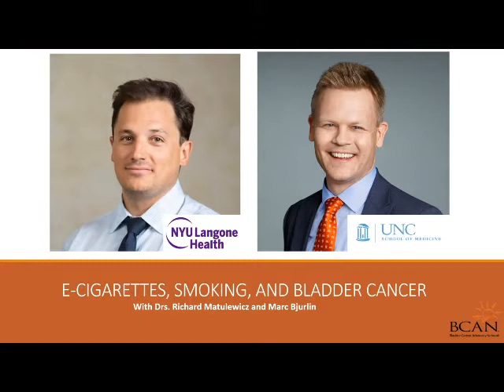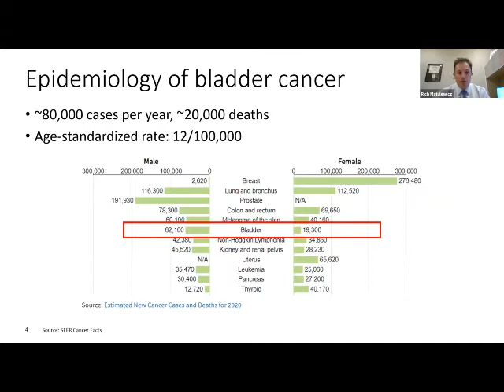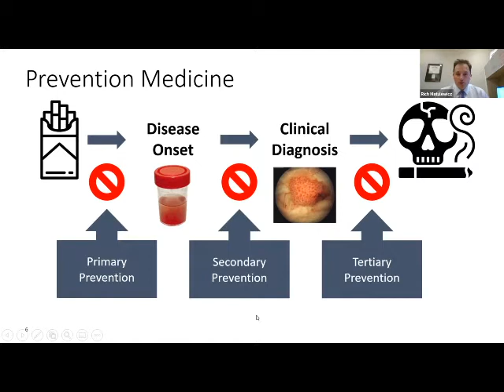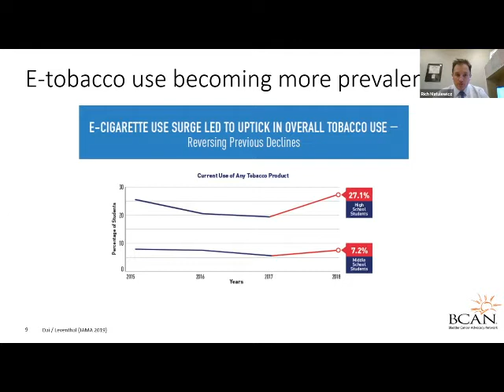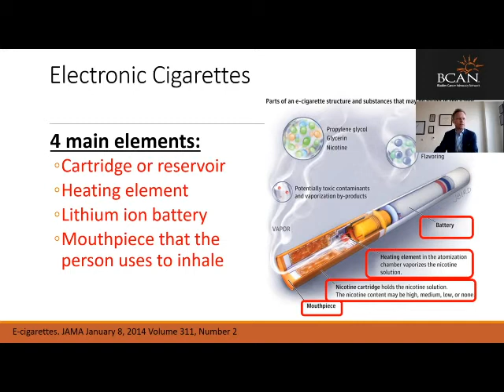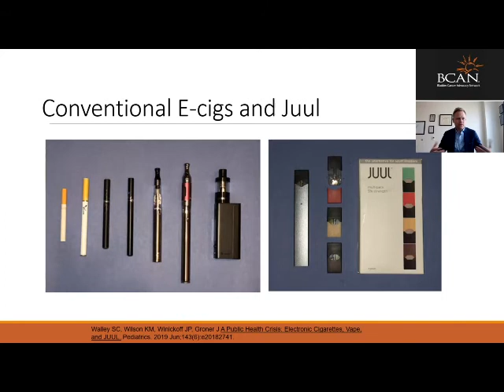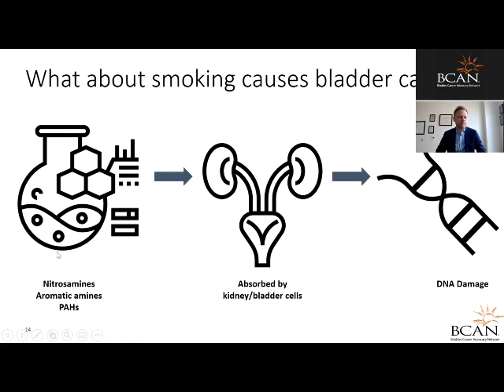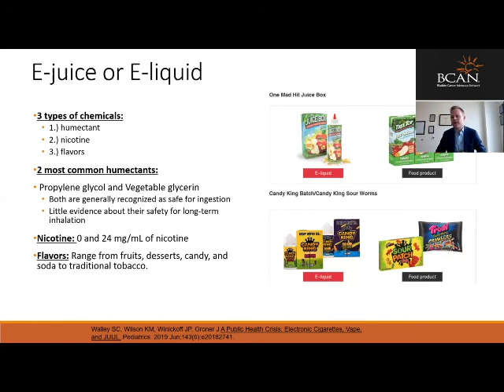Breaking Down Cigarettes and Smoking By the Numbers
BCAN is joined by Drs. Richard Matulewicz and Marc Bjurlin to discuss the components of cigarettes and the statistics of smoking.